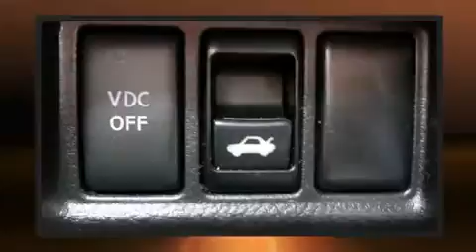2009 Infiniti G37 in Houston, TX 77034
David McDavid Nissan
11911 Gulf Freeway

Come test drive this 2009 Infiniti G37. With fewer than 50,000 miles on the odometer, this 4 door sedan prioritizes comfort, safety and convenience. It features an automatic transmission, rear-wheel drive, and a refined 6 cylinder engine. Infiniti prioritized handling and performance with features such as: front and rear reading lights, 1-touch window functionality, a leather steering wheel, front bucket seats, cruise control, an overhead console, and power seats. With high intensity discharge headlights illuminating your path, you'll always appreciate maximum visibility. You and your passengers will enjoy the stereo system, which includes a CD player with MP3 capability, and 6 well positioned speakers. Infiniti also prioritized safety and security with features such as: dual front impact airbags with occupant sensing airbag, head curtain airbags, traction control, brake assist, anti-whiplash front head restraints, a panic alarm, and 4 wheel disc brakes with ABS. With electronic stability control supplementing mechanical systems, you'll maintain precise command of the roadway. A Carfax history report provides you peace of mind by detailing information related to past owners and service records. Our aim is to provide our customers with the best prices and service at all times. Please don't hesitate to give us a call.